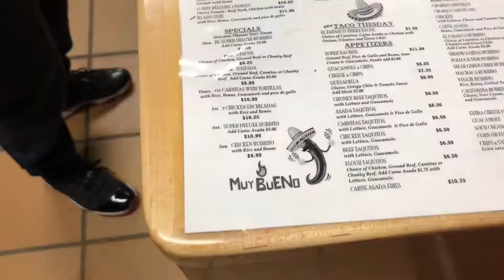El Tarasco Beef Enchilada Taco Food Review!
What’s the deal team Sadd it’s ya boy Sadd coming through with a quick late upload for the day man, I’ll be trying to upload everyday this month so one of these days you’ll see a double upload! Today I went to el Tarascos and decided to do a food review on it..I was kinda watching tv so I decided to make this an over voice video on my opinion of how the food was tasting! Appreciate everyone watching & supporting the channel as always. Much love!